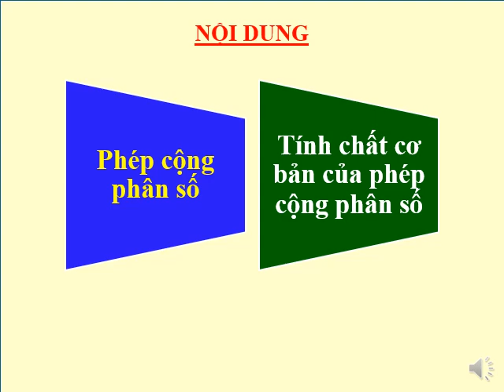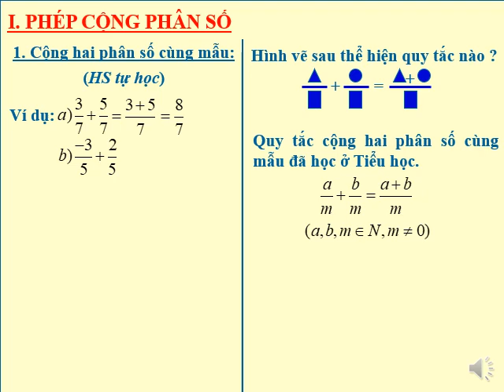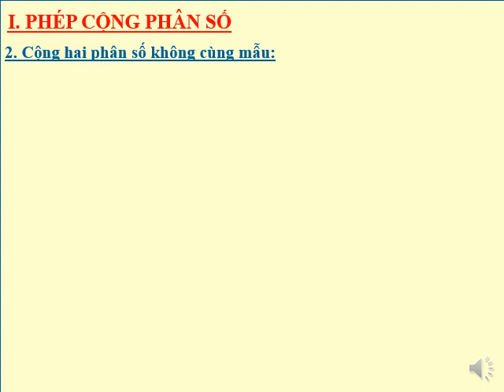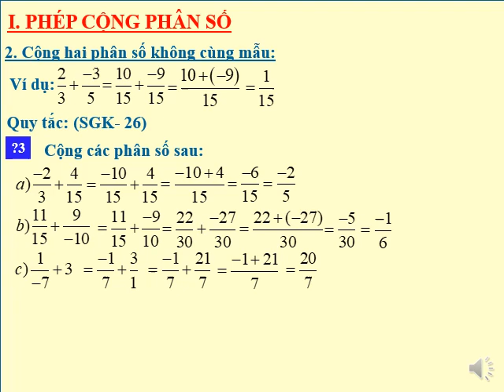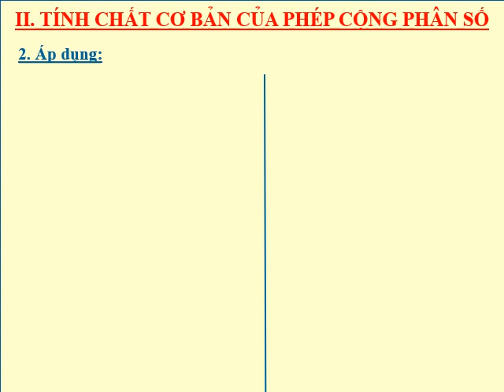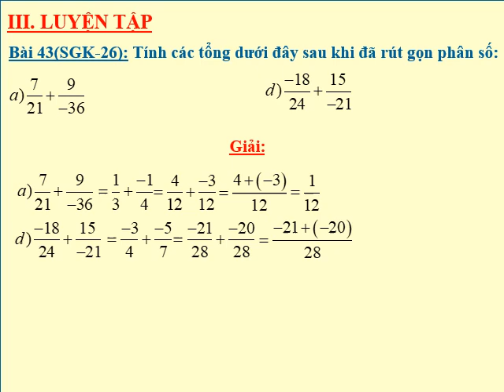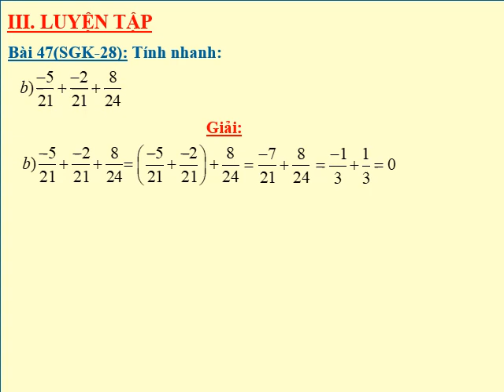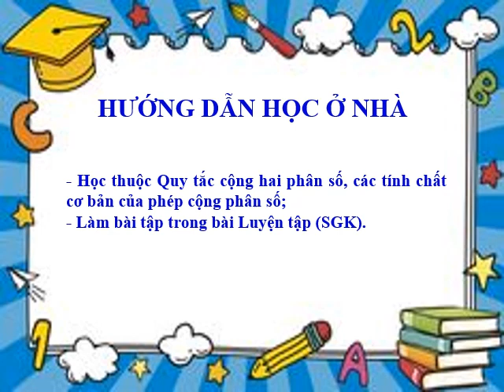TOÁN 6, TUẦN 24, TIẾT 4, Bài 7 8 Phep cong phan so, NGÂN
NGÂN